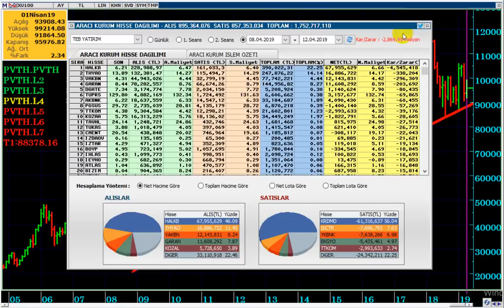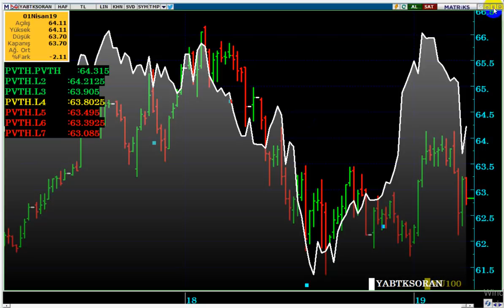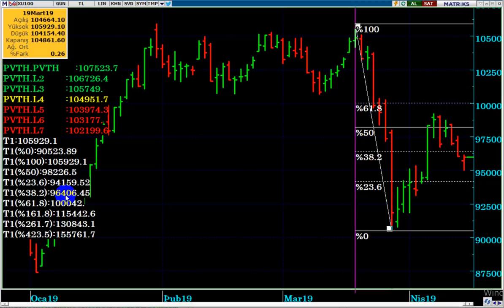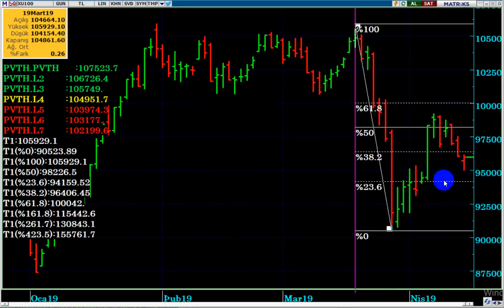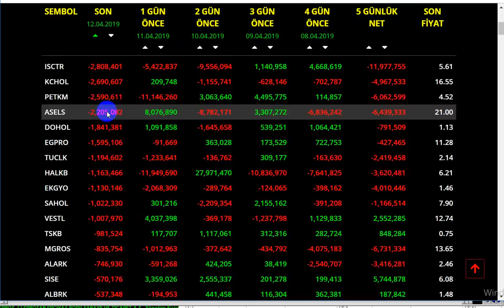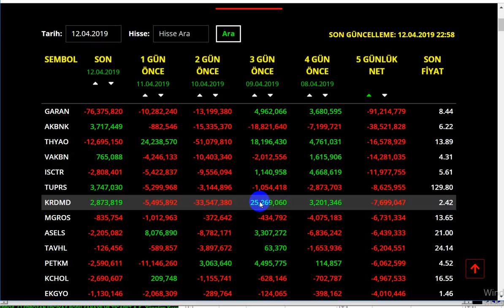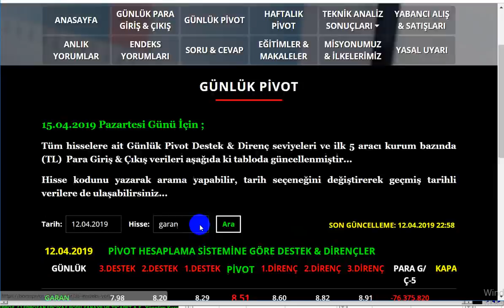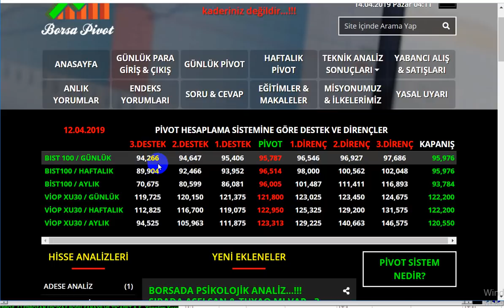BORSADA '' SELL AND GO IN MAY GO AWAY '' DÖNEMİNE DİKKAT...!!!